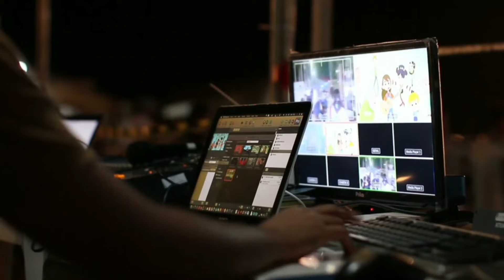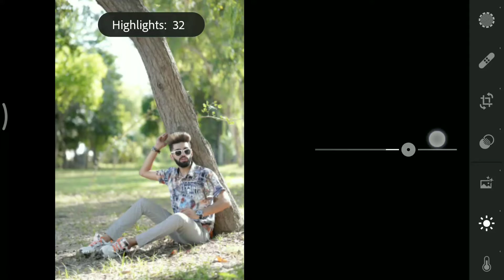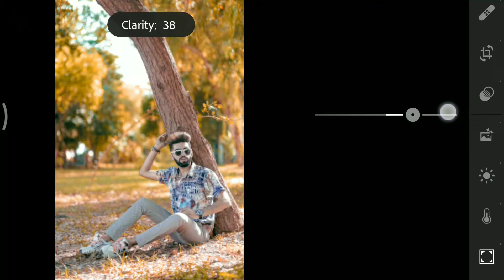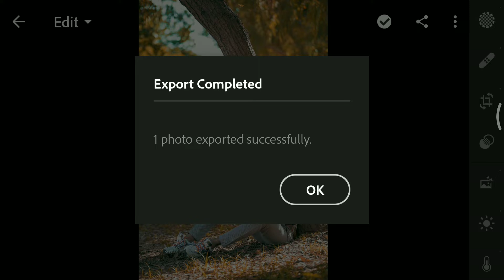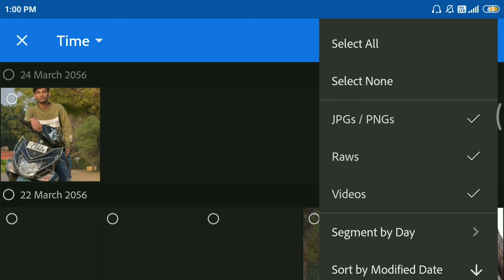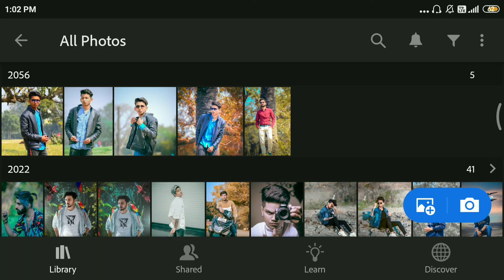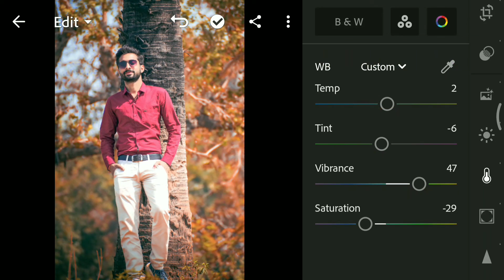How To Create Lightroom Presets Dng | Lightroom Retouching Presets Free download | Lightroom Prests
So guys Aaj Ki iis Video Mein Meine Aapko Lightroom Mobile Mein Preset Create Karna Sikhaya Hai Ummid Karta Hu Aapko Ye Video Pasand Aayegi Thank You so much 🙏

Cover topics :

1. How to create lightroom presets dng
2. Lightroom mobile presets free download
3. Lightroom retouching presets free
4. How to make lightoom presets in mobile
5. Lightroom mobile photo retouching

Important Videos -✔️

🚨Important Notice 🚨